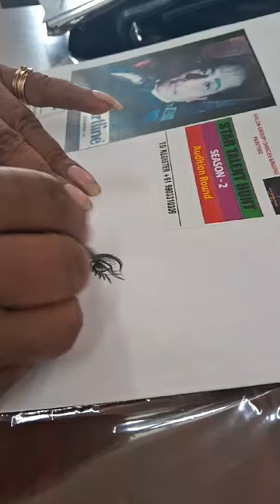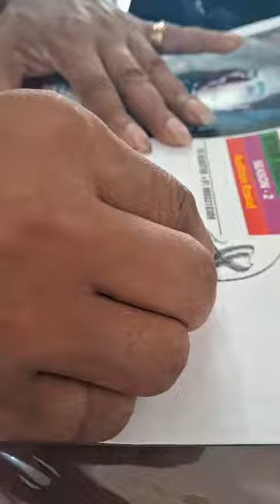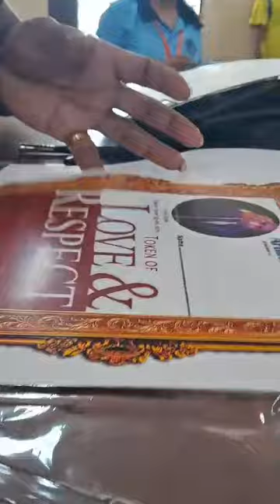21 July 2024(4)